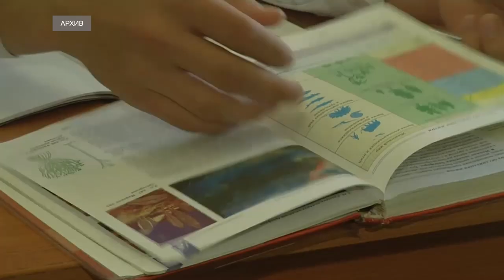Принята госпрограмма «Развитие образования Тверской области» до 2030 года